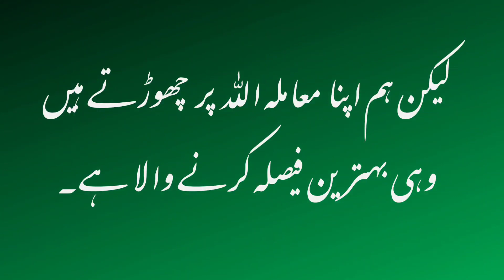نبی اجتہادی غلطی کرسکتا ہے، بریلوی مولوی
Reference used in this video: Ruhani Khazain Vol.15 Page 290 footnote..